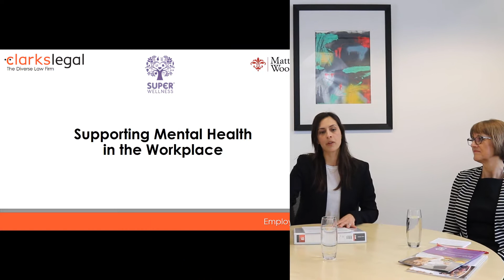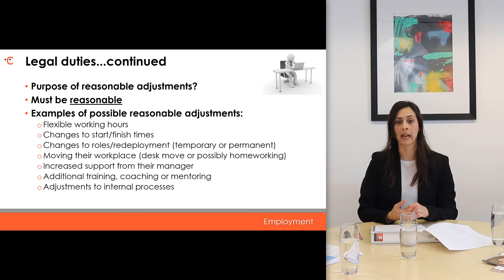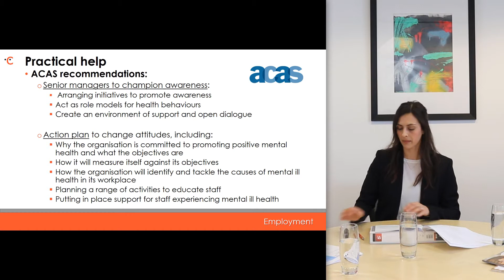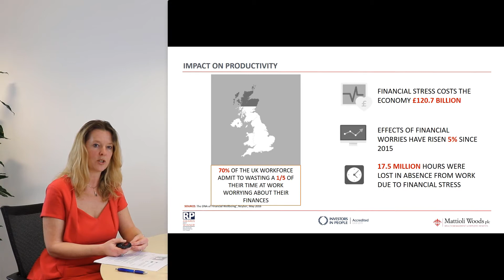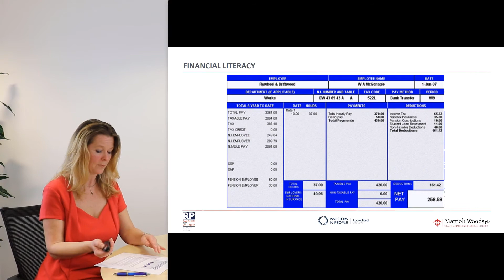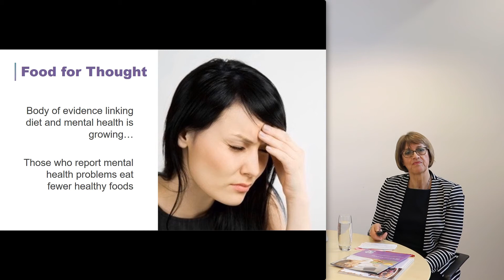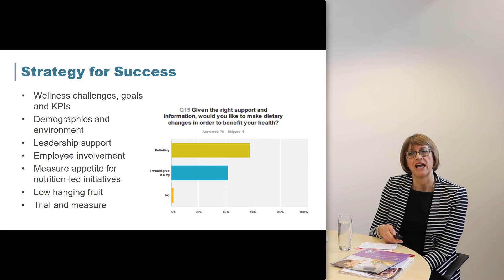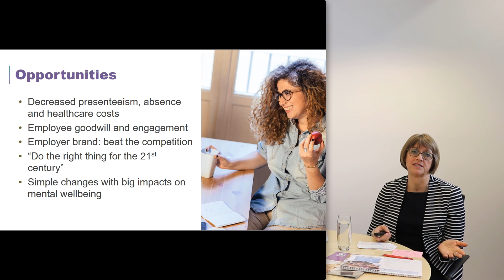Supporting Mental Health in the Workplace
Hosted by Clarkslegal LLP, Mattioli Woods and SuperWellness

One in five people in the workplace are suffering from some form of mental health issue. What does this mean for you as an employer and what are your legal duties? How can you help your employees?

In this webinar we will provide practical guidance for you, the employer, and demonstrate our exciting wellbeing workshops aimed at providing your employees with the tools to help them enjoy wellbeing - both in and out of the workplace.

Your hosts will focus on three key areas:

- Legal duties and practical help in being a prepared employer - Anita Mishra, Partner at Clarkslegal.
- The impact of financial stress on productivity - easy steps for employers to help employees help themselves - Hannah Dolding, Senior Consultant at Mattioli Woods plc.
- Preventative solutions. Boosting mental wellbeing and resilience to stress through sensible approaches to nutrition - Ali Prentice - Associate and Registered Nutritional Therapist at SuperWellness.